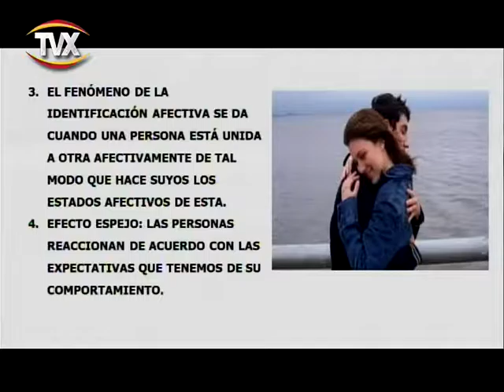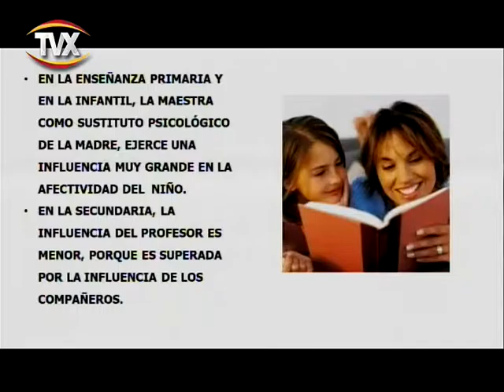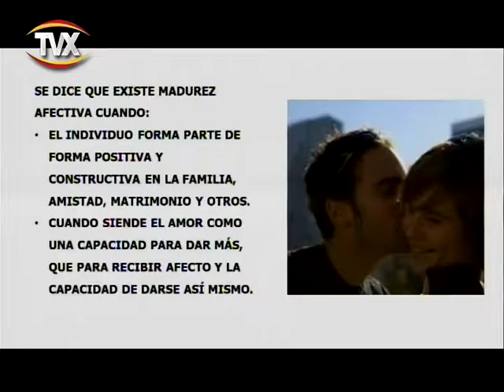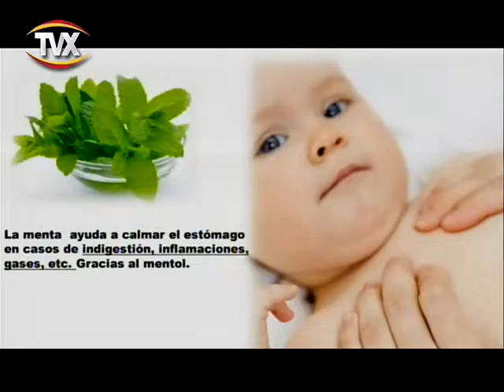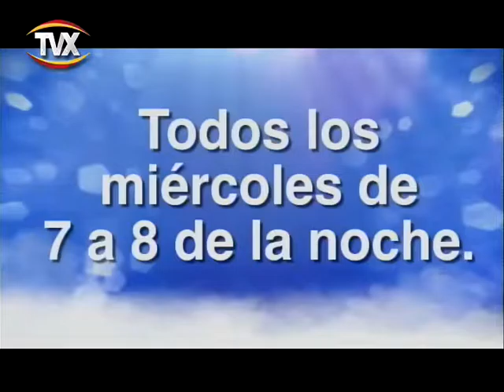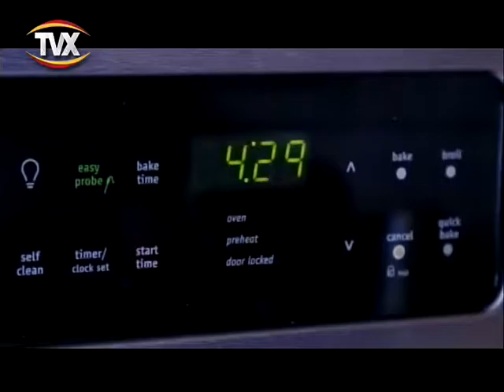con sabor1 6 marzo 2017 1 PGM